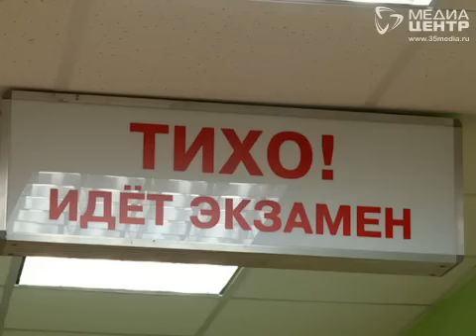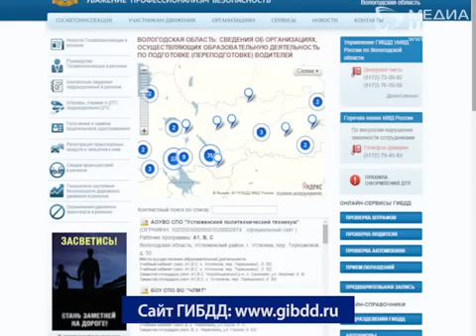Скандал с автошколами не обошел Вологодчину